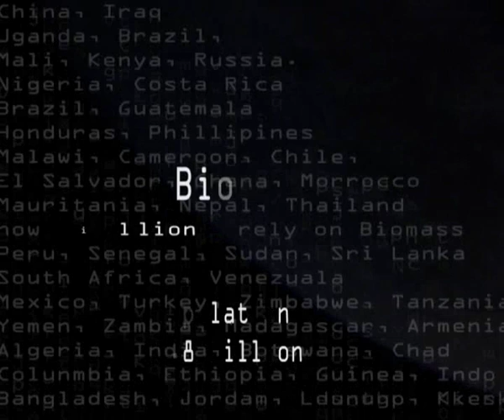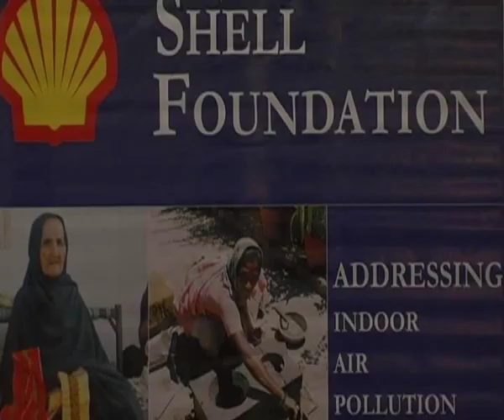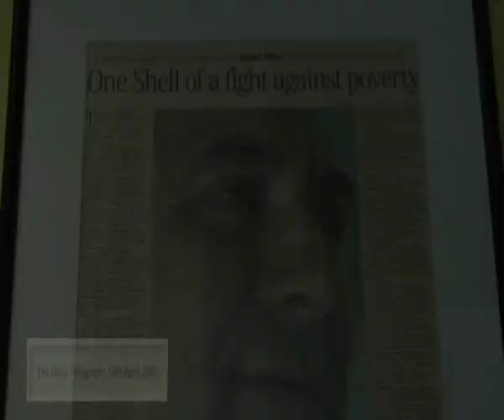Shell Foundation Breathing Space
Three billion people worldwide burn traditional biomass (e.g., wood, dung, crop residues) and coal indoors for home cooking and heating. According to the World Health Organization, this widespread use results in the premature deaths of an estimated 1.5 million people each year from breathing increased levels of indoor smoke, with women and children being most significantly affected. Indoor air pollution from household energy ranks as the fourth leading health risk in poor developing countries. Breathing higher levels of indoor smoke from home cooking and heating practices more than doubles a child's risk of serious respiratory infection and may also be associated with adverse pregnancy outcomes (e.g., stillbirth and low-weight babies). Shell Foundation's Indoor Air Pollution awareness and stove program is taking big strides towards developing enterprise based models to address the challenge.